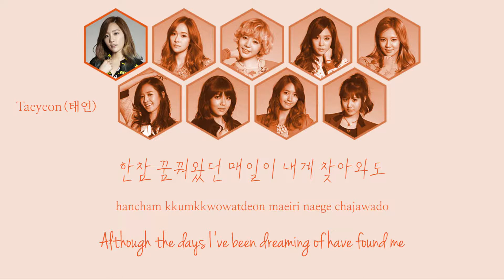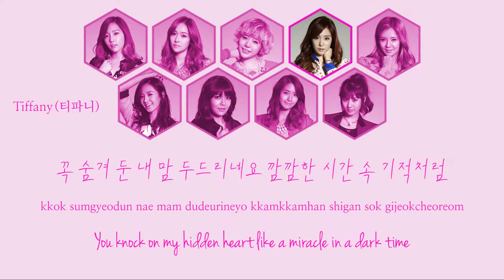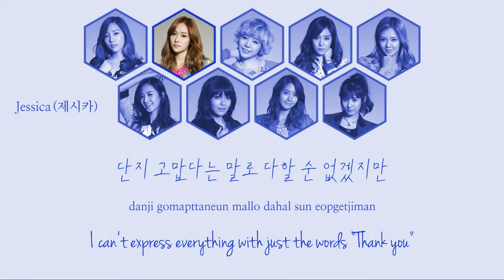Girls' Generation - Promise (Han|Rom|Eng) [Color coded] Lyrics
Album: I Got A Boy
Year: 2013

Translation: Pop!Gasa, Hikaru @CCL
Color coding: Me (Sorry for any mistakes!)